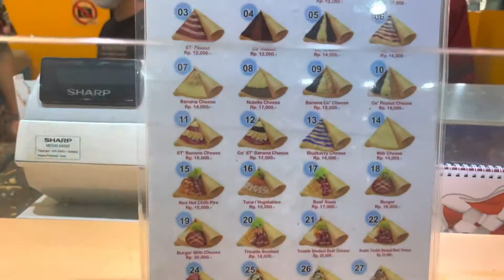Bengali travel vlog - Batam trip…